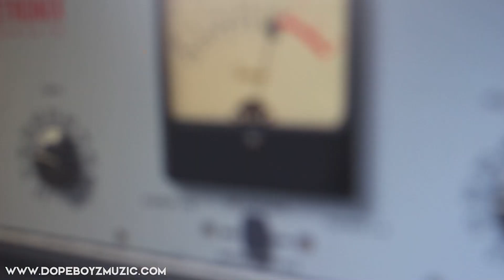Making a Lloyd Banks Type Beat 2021 "SOUND THE ALARM" by DopeBoyzMuzic